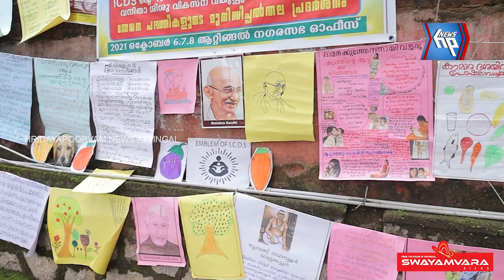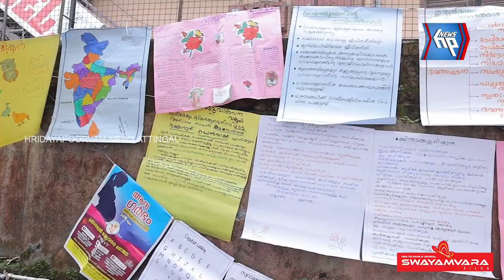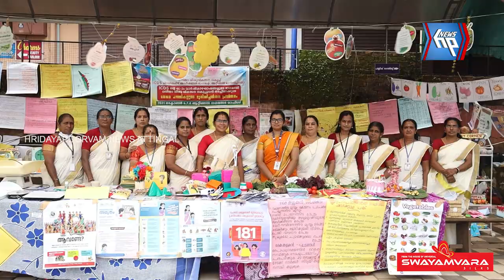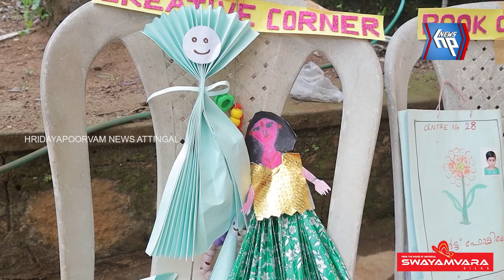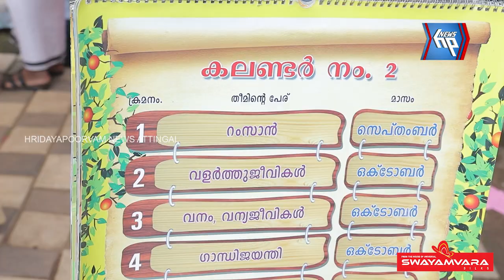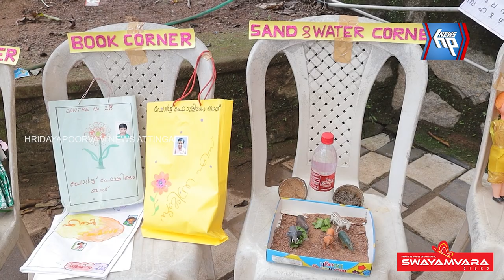ഐ.സി.ഡി.എസ് 46-ാം വാർഷികാഘോഷത്തിന്റെ ഭാഗമായി ആറ്റിങ്ങൽ നഗരസഭാ തല പ്രദർശനം സംഘടിപ്പിച്ചു